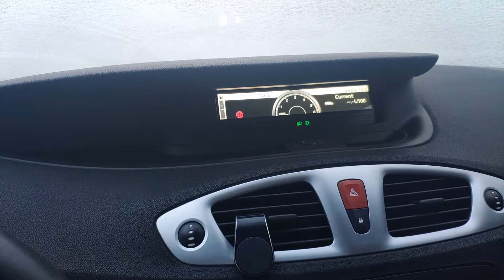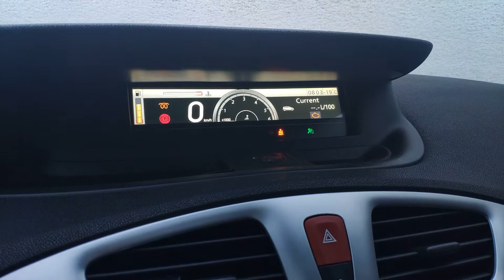Запуск в мороз Renault Grand Scenic 3 1.9dci Socar Diesel Nano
Думал что в -19 это не реально , но залил арктический дизель Socar и запустилась очень даже легко как для такой температуры .